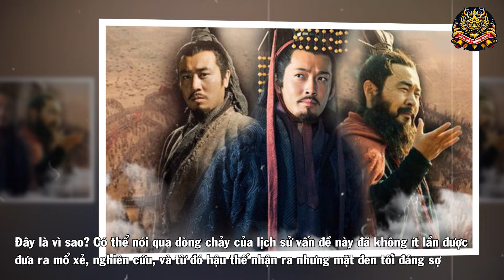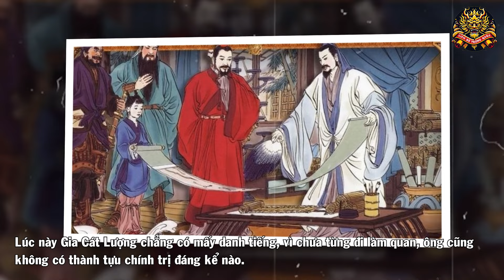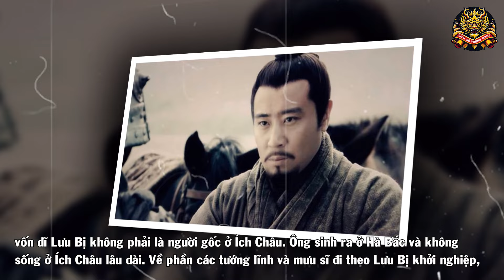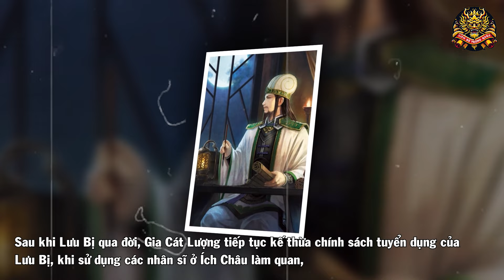Tại Sao Lưu Bị Được Mệnh Danh Là Tai Ương Của Đất Thục? Lịch Sử Trung Quốc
Người đọc Tam Quốc Diễn Nghĩa có lẽ không ai không biết cụm từ “ủng Lưu phản Tào”. Bốn chữ đó song hành cùng tác phẩm suốt nhiều năm, khiến bao thế hệ độc giả tin rằng tác giả La Quán Trung thiên vị phe Thục và tung hô Thục chủ Lưu Bị đến tận trời. Thế nhưng sự thực phía sau lại khác hửn, thậm chí nếu tinh ý người ta có thể nhận thấy một nghịch lý rõ ràng rằng dù Lưu Bị được miêu tả là một kẻ kỳ tài trong việc thâu tâm, tính kế, dưới trướng lại có nhiều quân sư mãnh tướng, vậy thì đáng ra Lưu Bị phải sớm thống nhất được Trung Nguyên, ấy thế mà dù có nhiều yếu tố quan trọng để tạo nên một quốc gia hùng mạnh thì nước Thục lại vẫn luôn là nước yếu thế nhất trong ván cờ tam quốc. Đây là vì sao? Có thể nói qua dòng chảy của lịch sử vấn đề này đã không ít lần được đưa ra mổ xẻ, nghiên cứu, và từ đó hậu thế nhận ra nhưng mặt đen tối đáng sợ của Lưu Bị , mộ trong số đó phải kể tới việc Lưu Bị tiến vào đất Thục chiếm lấy cơ đồ của người cùng tông thất là Lưu Trương, kể từ khi Bị chiếm được quyền cai quản, đã trực tiếp biến nơi đây trở thành cứ địa của tai ương. Nhưng liệu những lập luận của hậu thế về một triều đại đã đi qua hàng thế kỷ trước có thực sự thuyết phục không? Liệu Lưu Bị có thực sự là tai họa trời ban cho nước Thục như những gì thế nhân đang nói? Chúng ta sẽ cùng đi tìm hiểu điều đó trong video ngày hôm nay.